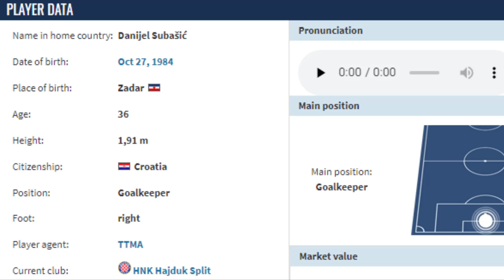🔴 SUBAŠIĆ U HAJDUKU - PROMAŠAJ ILI PUN POGODAK UPRAVE? 🔴